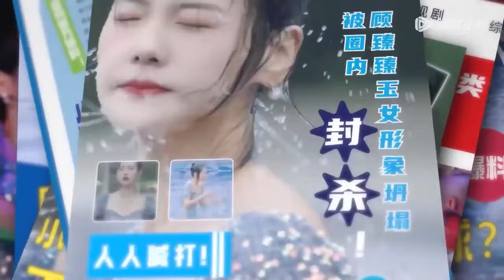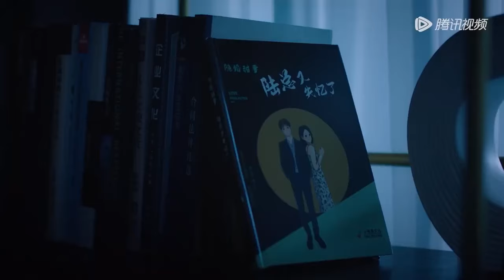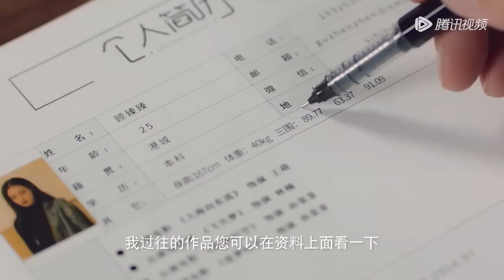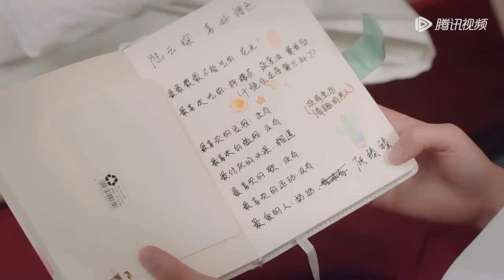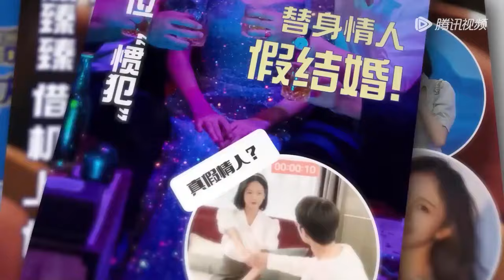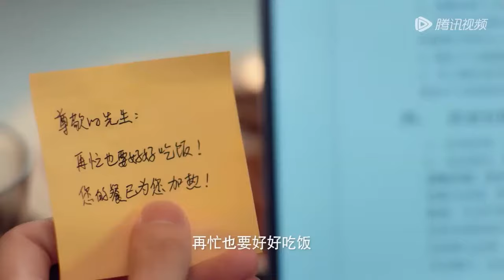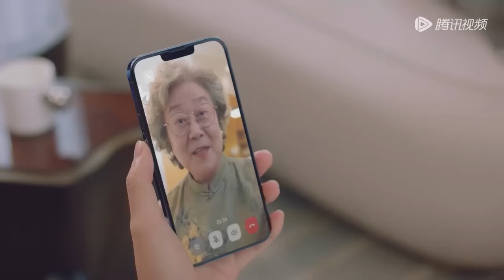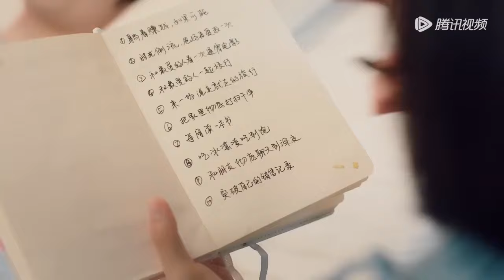全集💥十八線女星變成霸總的契約甜妻💘總裁車禍後失憶忘記了所有人，卻唯獨記得灰姑娘💥ENG SUB【幻梦情缘 Beyond Romance】最新電影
🍎剧名【Drama Name】：幻梦情缘  Beyond Romance

剧情简介
身负巨债的龙套演员顾臻臻和科技新贵陆云琛契约结婚期满，准备拥抱新生活。陆云琛却意外失忆，只记得她这个“老婆”！无奈顾臻臻只能一边继续契约婚姻，一边帮陆云琛找回记忆，却慢慢发现契约婚姻的真相，找到真爱。